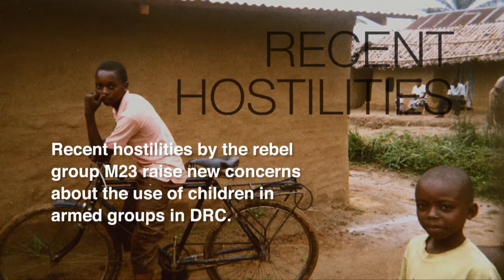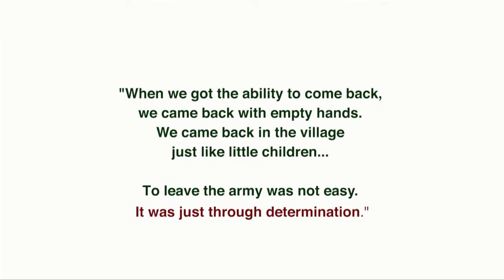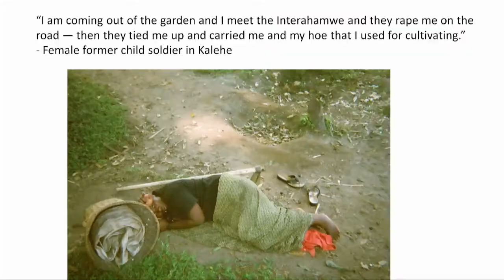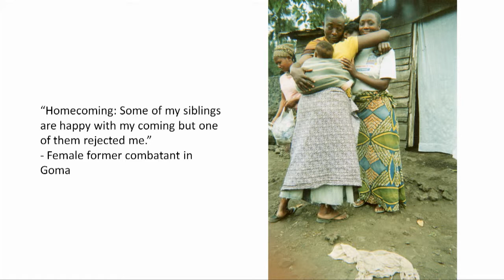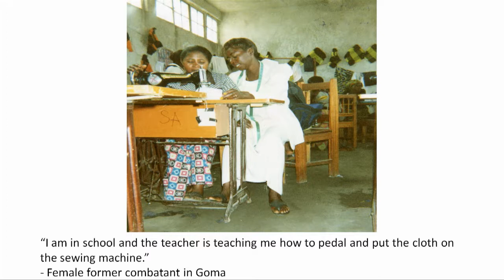Caught in Conflict: The Journeys of Child Soldiers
Jimmie Briggs, Co-founder and Executive Director of the Man Up Campaign, moderated a discussion on child soldiers involving Ishmael Beah, former child soldier and author of A Long Way Gone: Memoirs of a Boy Soldier, Jocelyn Kelly, Director of the Women in War Program, and Leila Zerrouigui, Special Representative of the Secretary-General for Children and Armed Conflict, United Nations. Topics covered include the split between the "on paper" response to the child soldiers issue as opposed to the situation on the ground and how international recognition has changed the nature of conflicts involving child soldiers. Underappreciated gender-related aspects of the issue were also addressed.